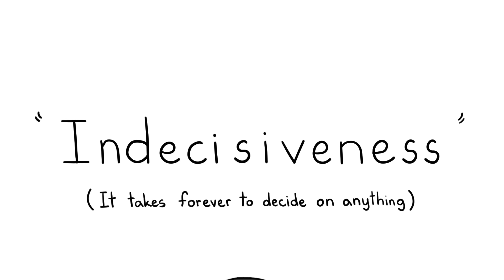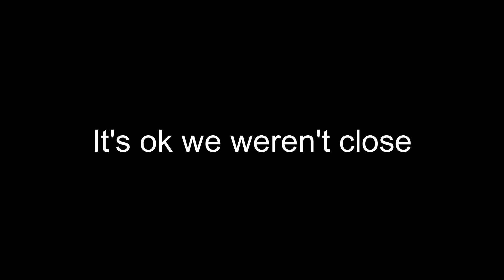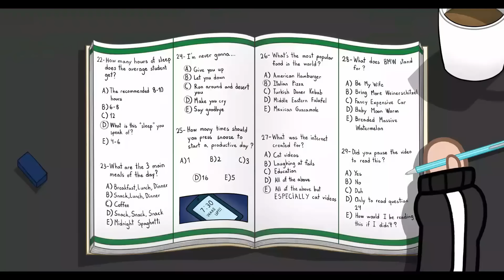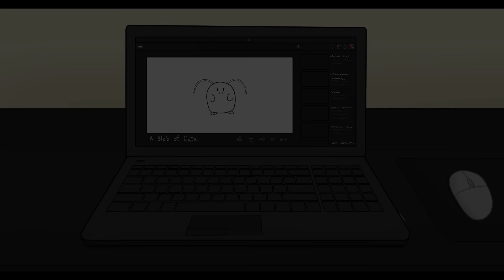The Struggles of Wearing Glasses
I wonder how many people who watch my videos wear glasses.
This video was originally supposed to be 12 minutes long but since I kept getting incredibly bad luck with my laptop I decided to cut it down to 8 minutes. So if you're reading this, then congrats because you've found my mini bonus I was planning to add to the video but couldn't :D

Whether you're wearing glasses or not I know that the idea of taking care of your eyes usually slips away. So here are a few tips I looked up to help you out:

-"The 20-20-20" Rule:
Every 20 minutes, look 20 feet away (6 meters), for 20 seconds.
-Wear Sunglasses:
They protect your eyes from UV light AND you get extra style points ;)
-Visit Your Eye Doctor:
Everyone should get their eyes checked at least once every 2-3 years even if you have perfect vision.
-Eat Healthier:
When you think about food that good for your eyes the first thing that comes to mind are the almighty carrots. And yes while that is true there are also leafy greens and fish

Wow still here? Uhh okay here are some behind the scenes stories about the process of me making this video.

2 months after working on this video my laptop fricking died and in order to get it working again everything had to be reset. Meaning I lost everything including my work-
After a whole week of grieving and stress I decided "Here we go again"
By the time I moved back to Turkey I had like 40 percent of the video finished. But this time another problem came up and it was *drumroll*... Realizing I'm back in Turkey. I had such a great workflow in Canada but being back in Turkey just made me feel sad all time.
Anyway I pushed through that and kept working but then my laptop started giving out random crashes. At first it was every few days and now it's every few hours which is not fun when you're animating or drawing and all that progress keeps getting lost- If I had to make a guess I'd say it was probably over 250 crashes in total in the span of 10 months.
But did I give up? NOPE. I DONT CARE HOW MUCH THE UNIVERSE HATES ME I'M COMMITED TO POSTING THIS GOSH DARN VIDEO.

And that my dear friends who are still reading is how it took me 11 months to make a video (yayyy...)